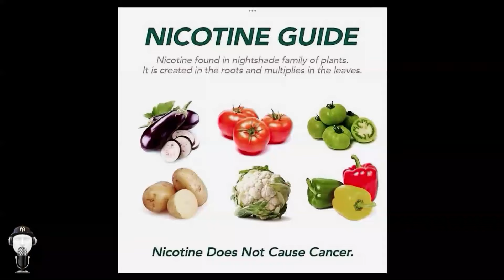The "Option" Ep 204 - Torin Jeffreys Pt.2: The Rabbit Hole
YOUTUBE DISCLAIMER:  The subject matter discussed in this conversation consists of personal experience, historical context, and opinions formed that are not designed to deter individuals or the collective to veer from the guidelines of the World Health Organization or the Center for disease control.  As verbally repeated and cited in this video, the guidelines of the WHO and CDC are safe and the prescriptions are also safe and effective.

Torin Jeffreys is back!  Torin is an American beach volleyball player, and wellness/spiritual practitioner.  From guiding people to better lives in body and mind, to providing insight on where you are and want to go - oh yeah, and he's a pretty darn good volleyball player, too. He enigmatic, highly intelligent and absolutely fun to chat up.  this is part 2 of a 2 part series.

02:48 - Being polite vs being sexist
05:20 - Exploring the rabbit hole, and popular conspiracies, and illegal world activities
15:46 - What happened to my YouTube handle and why it was suppressed
20:31 - The medical scare, and who was not allowed to talk about it
24:31 - Is nicotine bad for you?  The historical context, plus, how Joe Rogan survived, and who decides what is correct
37:11 - Why anti-vax and anti-mandate people were put in the same category
45:00 - You have to forgive, and the difference between having a conversation and taking professional advice
51:24 - Lightning rounds